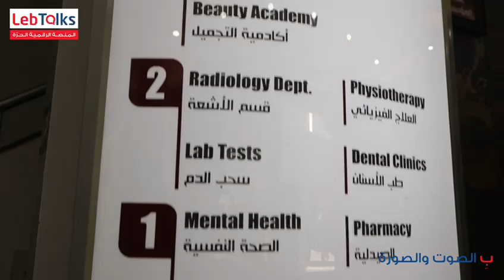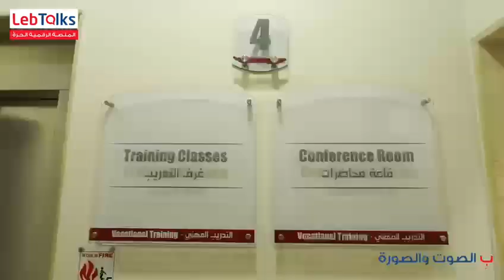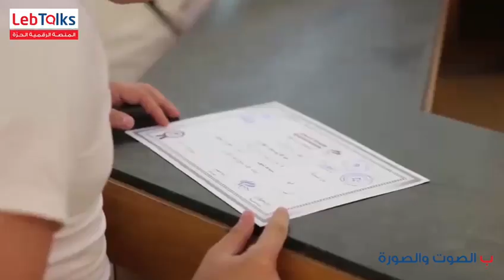تحدّث مدير عام المؤسسة، الأستاذ سامر الصفح عن تمكين المجتمعات والأفراد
في مداخلة حول مؤسسة_مخزومي مع Lebtalks، تحدّث مدير عام المؤسسة، الأستاذ سامر الصفح عن تمكين المجتمعات والأفراد، إذ تسعى المؤسسة لتحقيق رؤيتها المتمثلة في توفير أفضل ظروف الحياة لكل شخص في لبنان. وتعمل مؤسسة_مخزومي على أساس خمس أهداف استراتيجية: التدريب والتعليم لتزويد الأفراد بالمهارات اللازمة لسوق العمل، تحسين الرعاية الصحية الأولية من حيث الجودة والتكلفة، تحسين وضع ذوي الدخل المنخفض من خلال الخدمات المالية وغير المالية، الحفاظ على التنمية المستدامة والبيئة، وتلبية الاحتياجات الإنسانية والإغاثية للمجتمعات الأمس حاجة.
ومن أبرز المشاريع لتمكين الشباب وتأهيلهم لدخول سوق العمل بكفاءة هو مشروع تحسين قابلية التوظيف للمجتمعات الأكثر حاجة في بيروت وجبل لبنان الذي خرّج 350 شاب وشابة بعدما أنهوا دورات تدريبية متقدمة في تكنولوجيا المعلومات، التجميل، الطاقة المتجددة والخضراء، والأغذية والمشروبات. المشروع تم بالشراكة مع الوكالة الألمانية للتعاون الدولي وبتمويل من الوزارة الإتحادية الألمانية للتعاون الاقتصادي والتنمية في لبنان.